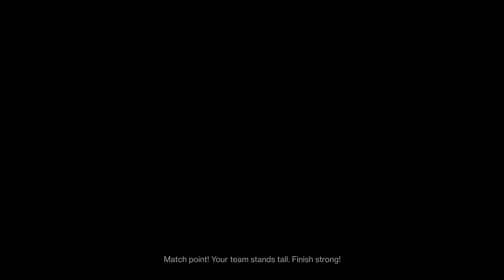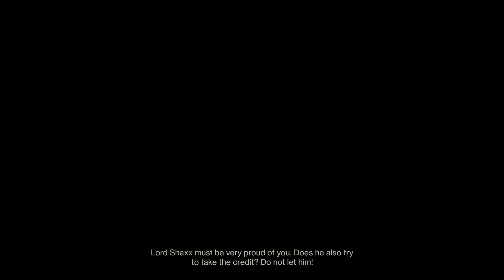Destiny 2_20220621000508